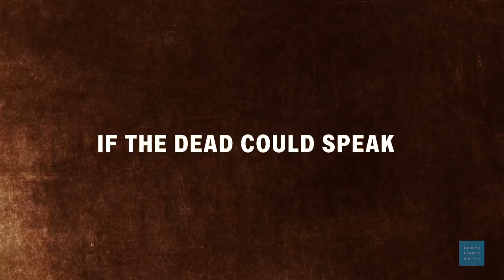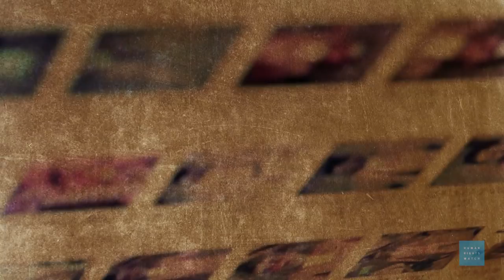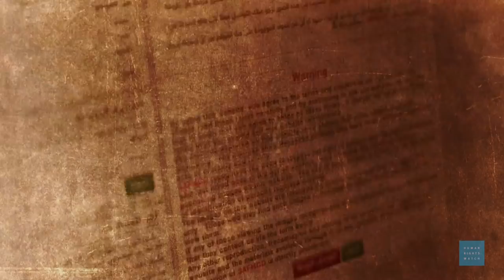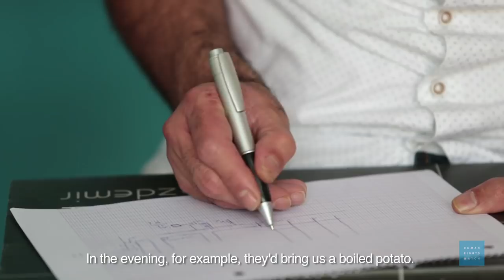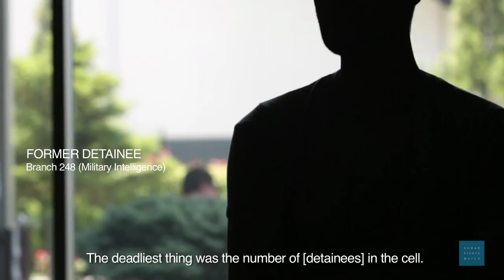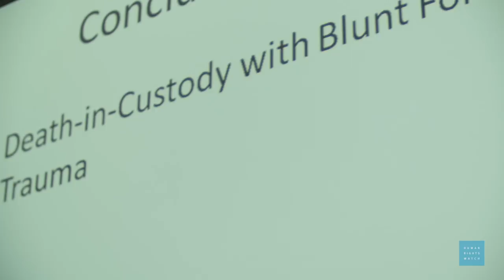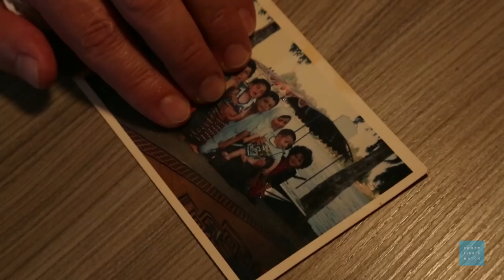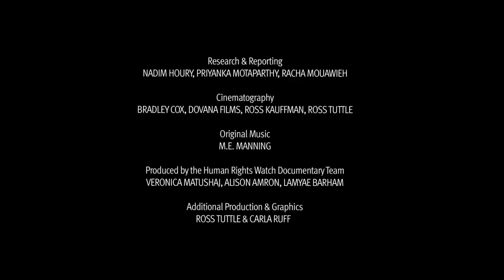Syria: Mass Deaths and Torture in Detention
"If the Dead Could Speak" reveals some of the human stories behind the more than 28,000 photos of deaths in government custody that were smuggled out of Syria and first came to public attention in January 2014.

The report lays out new evidence regarding the authenticity of what are known as the Caesar photographs, identifies a number of the victims, and highlights some of the key causes of death. Human Rights Watch located and interviewed 33 relatives and friends of 27 victims whose cases researchers verified; 37 former detainees who saw people die in detention; and four defectors who worked in Syrian government detention centers or the military hospitals where most of the photographs were taken. Using satellite imagery and geolocation techniques, Human Rights Watch confirmed that some of the photographs of the dead were taken in the courtyard of the 601 Military Hospital in Mezze.